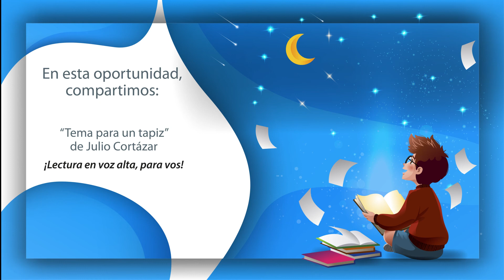AudiotecaCIIDEPT : "Tema para un tapiz" de Julio Cortázar.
📣📚AudiotecaCIIDEPT📣📚 presenta en su ciclo de cuentos Infantil-Juvenil, "Tema para un tapiz" del autor Julio Cortázar.
✍️🗣¡Lectura en voz alta, para vos!